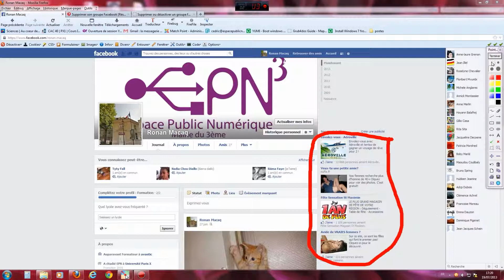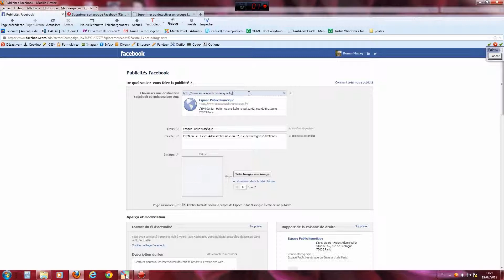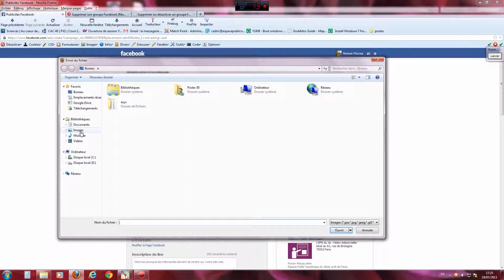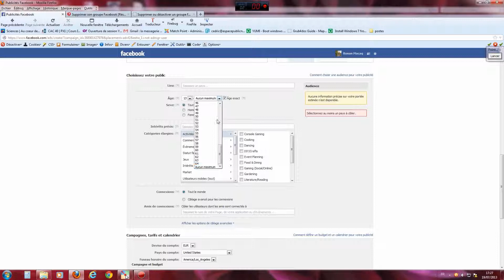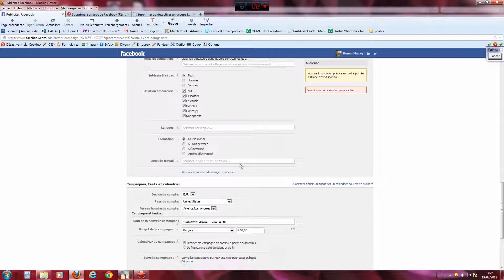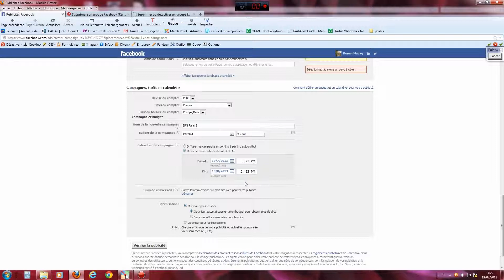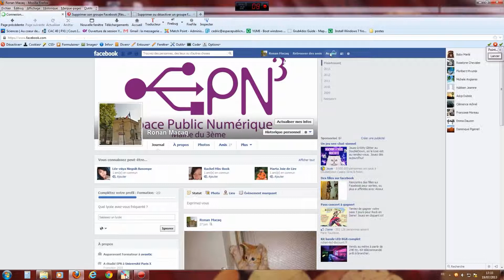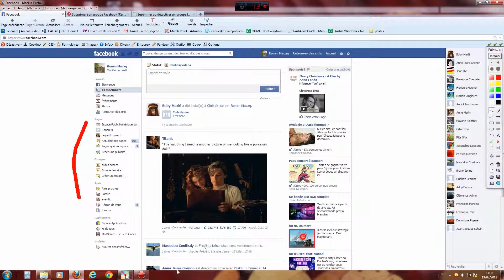facebook 16 les publicites